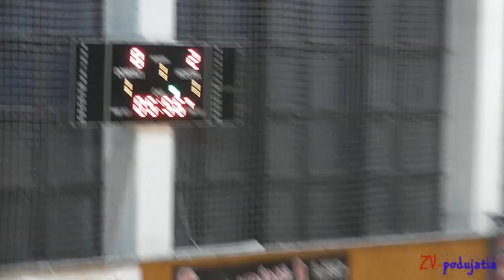BK Cassovia Košice - BK Petržalka 80:42 (st.žiačky 1999)